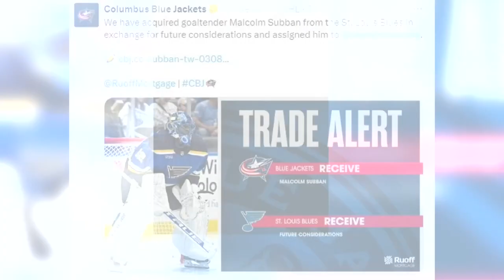Blues quiet during trade deadline day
So the trade deadline has come and gone ... and here the St. Louis Blues sit. Still in the uneasy middle ground of the NHL.